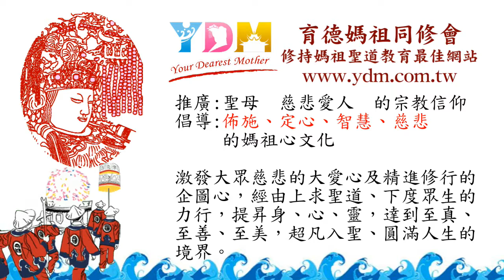門枕石(乞丐皇帝椅)【廟宇導覽-北港朝天宮】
門枕石的作用是什麼？
　為什麼有乞丐椅的稱呼？
　　皇帝椅又是什麼？駛牛望月是什麼意思？

藉由廟宇導覽影音的製作，讓更多同修透過廟宇建築文化，深入媽祖聖道信仰，除了瞭解歷史典故與建築藝術，更從中學習媽祖的教育，歡迎一起投入廟宇導覽的學習。

總策劃：施勝台顧問
文案指導：紀雅博老師、施復耀老師
聲音解說、文案校正：彭育心老師
文案編篆、影音編排：李鼎賜